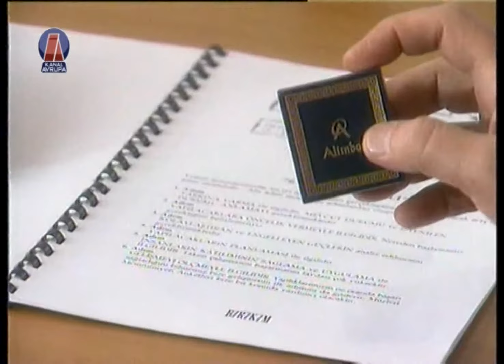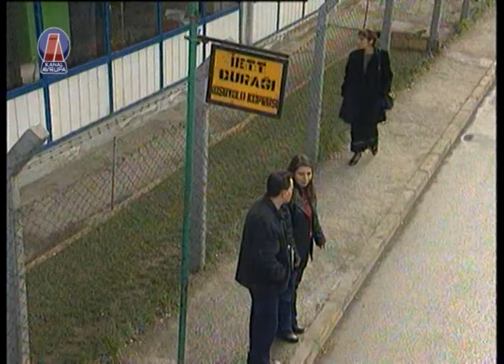Hayat Bağları (Show TV Bölümleri) 1.Bölüm - Melek Baykal